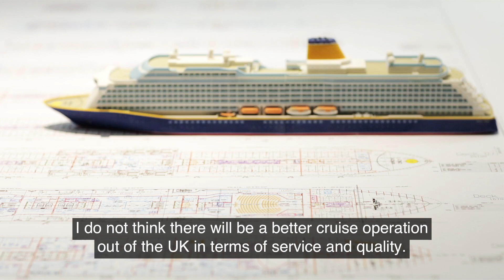New ship name announcement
Saga Cruises' Chief Executive, Robin Shaw, is thrilled to announce the name of our brand new ship...